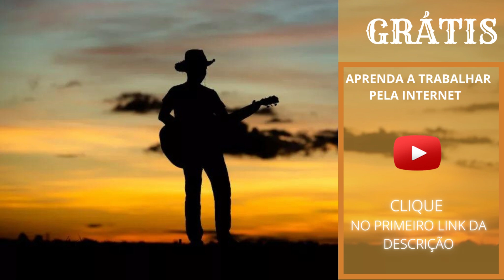BAIANO NO COCO - TIÃO CARREIRO E PARDINHO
Esse canal exalta e divulga a música sertaneja, temos orgulho de nossas raízes e trabalhamos para deixar essas músicas vivas na memória do nosso povo.